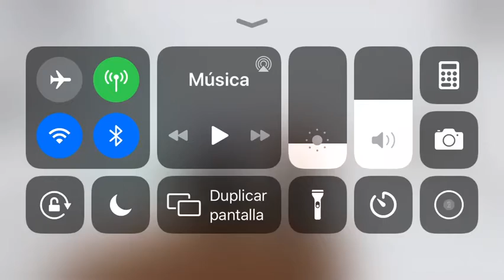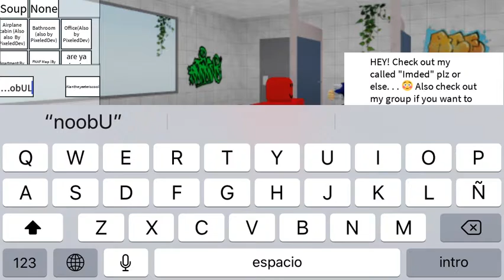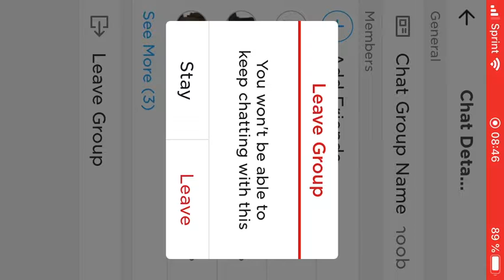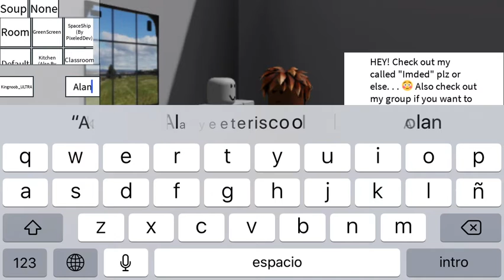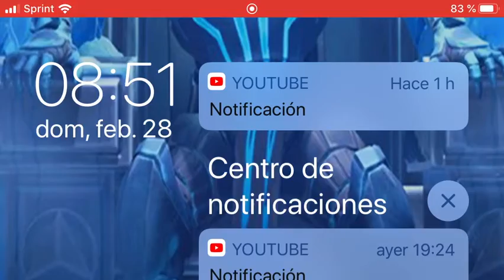Beating up people in beat up si mulator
This video is inspired ayemikey  gang.